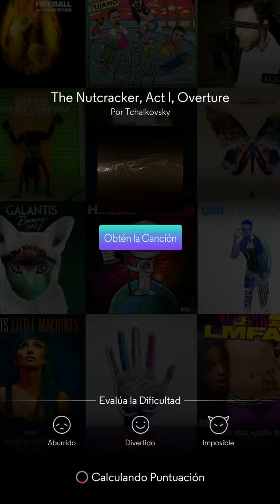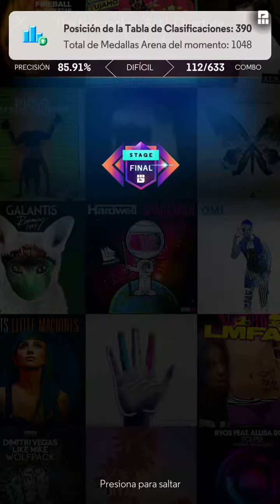Beat fever - the nutcracker. Act 1 overture con más calidad